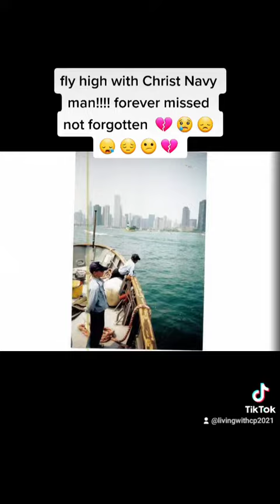love you little bro fly high with Christ Navy man!!